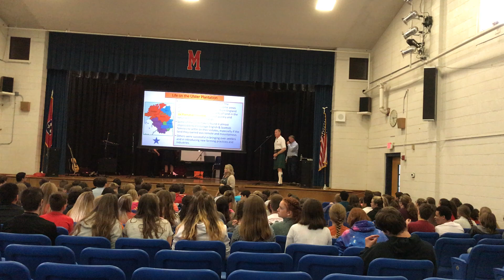Maury Middle Sch video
Dandridge, TN Scots-Irish Fest